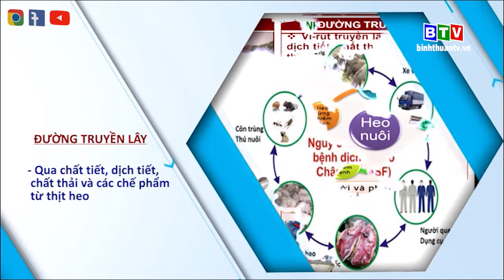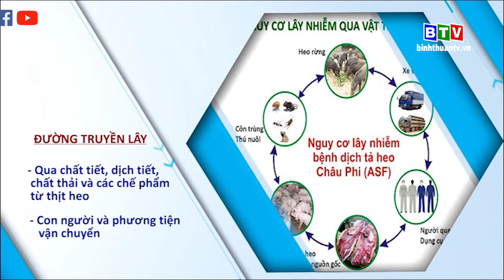Đặc điểm và cách phòng chống bệnh dịch tả heo Châu Phi